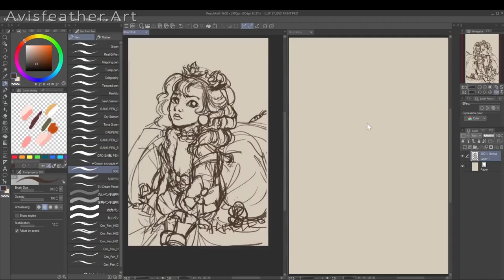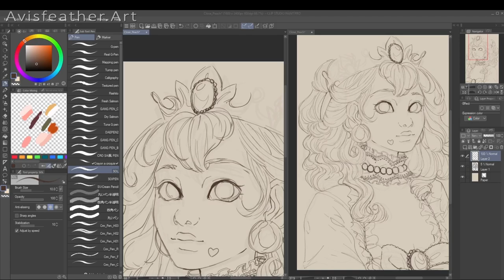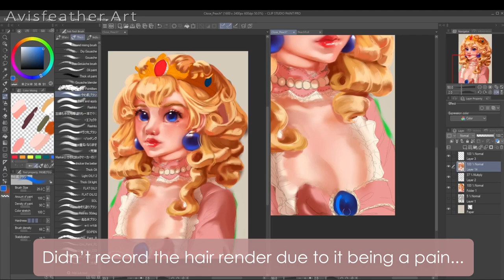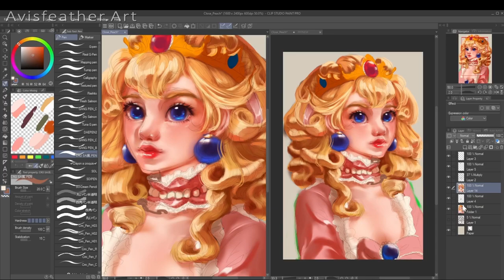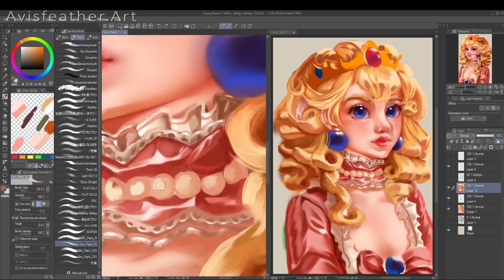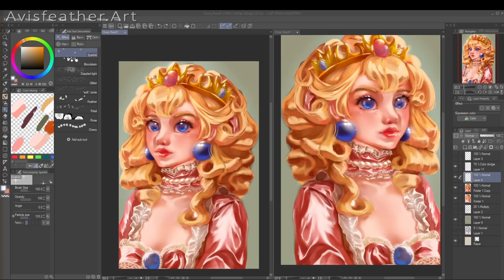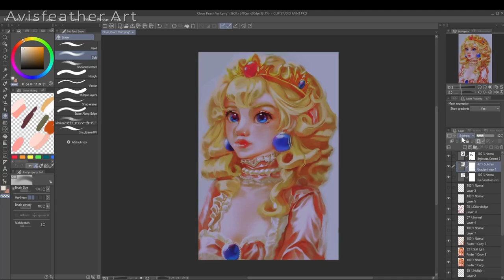🌹Rococo style Princess Peach🍑 | SpeedPaint | Classical Music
Another speedpaint video mid-week, how do you guys like this?  Full version of my Rococo (France 1700s) style that you guys liked so much!

I hope you enjoy watching the process and seeing the result!

✨ Time Stamps ✨
Coming soon...

Supplies:
Huion GT-191
ClipStudioPaint